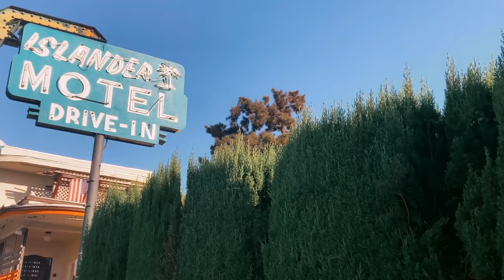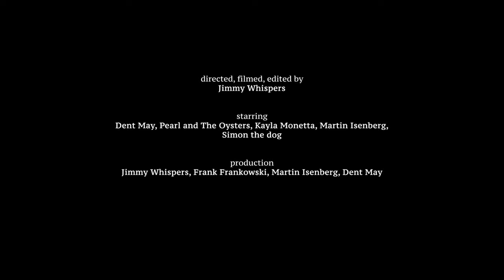Dent May - "Imagination" (Official Music Video)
CREDITS:
Directed, filmed and edited by Jimmy Whispers

Starring: Dent May, Pearl & The Oysters, Kayla Monetta, Martin Isenberg, Simon The Dog

Colorist: Ray Levé

Production: Jimmy Whispers, Frank Frankowski, Martin Isenberg, Dent May

LYRICS:
I can't sleep a wink
I've got too much to think about
That's running through my head
In this solitary bed
Many miles from home
Night after night I sleep alone
Remembering the time
When the light of love still shined

And as I lie awake
To bring you here tonight
So I turn out the lights
And I use my imagination
Imagination
Imagination

I've been on the road
For how long I don't even know
The towns all look the same
And this bottle numbs the pain
In a lonely hotel bar
Night after night i play guitar
Remembering your touch
And I'm missing you so much

Imagination
Imagination
Imagination
Imagination

C+P 2020 Carpark Records